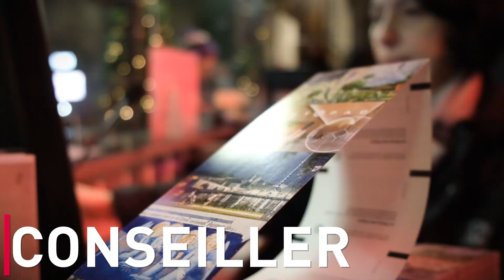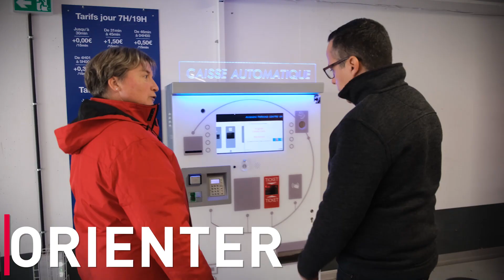Avignon Tourisme : 130 ambassadeurs pour vous faire vivre 1001 expériences inoubliables en 2023 !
Nous vous souhaitons une merveilleuse année placée sous le signe d’Avignon ! Merci d'être toujours plus nombreux à nous suivre.
En 2023, comptez sur nos 130 ambassadeurs pour vous faire vivre 1001 expériences inoubliables !

Retrouvez toutes nos infos sur avignon-tourisme.com

*Images : KOS-CREA et O. Tresson